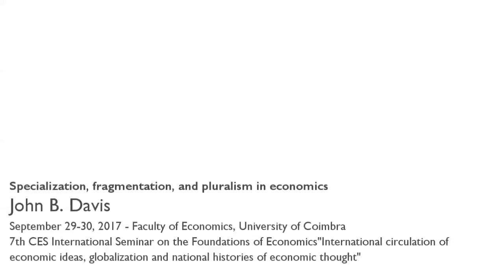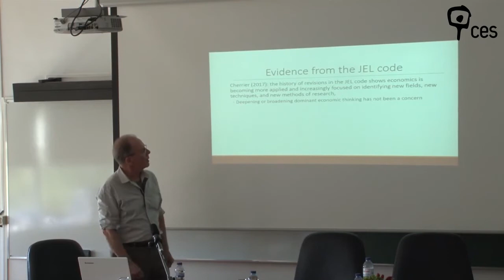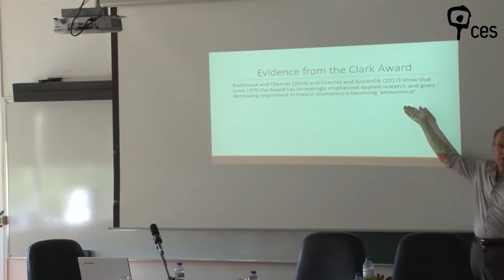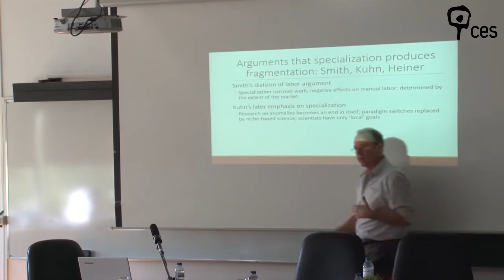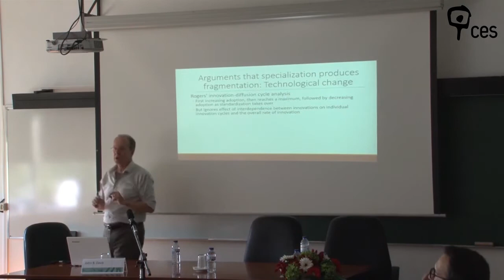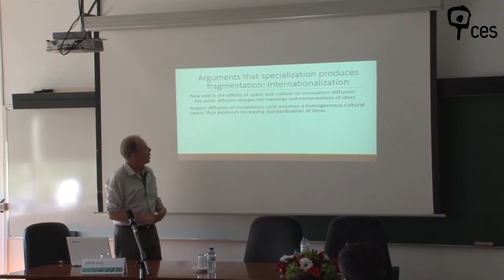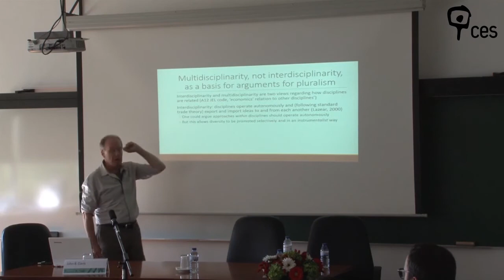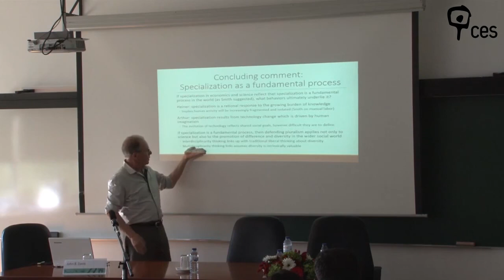Specialization, fragmentation, and pluralism in economics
This presentation investigates whether specialization in research is causing economics to become an increasingly fragmented and diverse discipline with a continually rising number of niche-based research programs and a declining role for dominant cross-science research programs. Then, it discusses what descriptive pluralism implies about normative pluralism, and makes a case for multidisciplinarity over interdisciplinarity as a basis for arguments promoting pluralism.